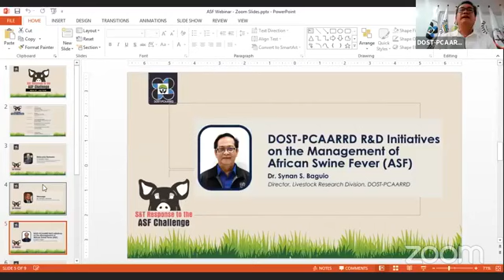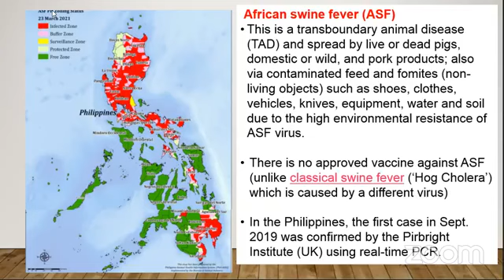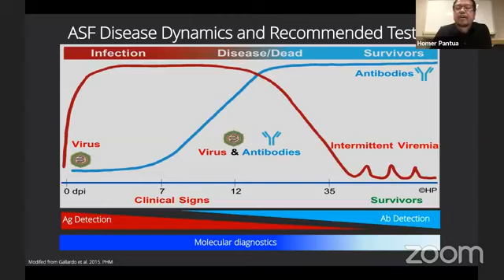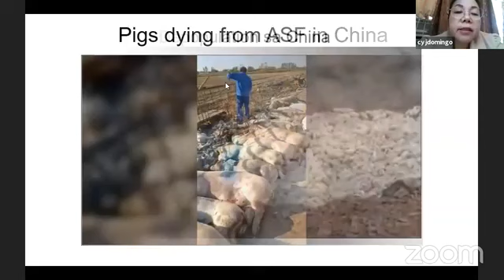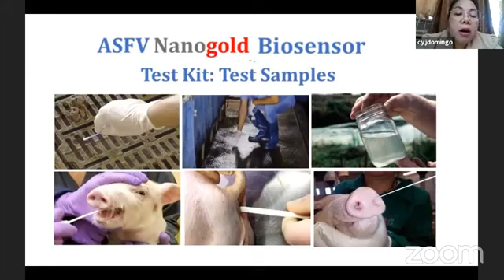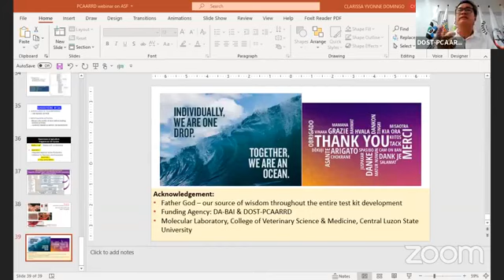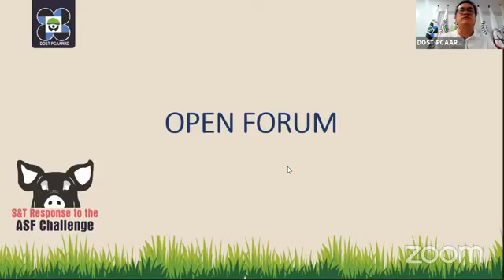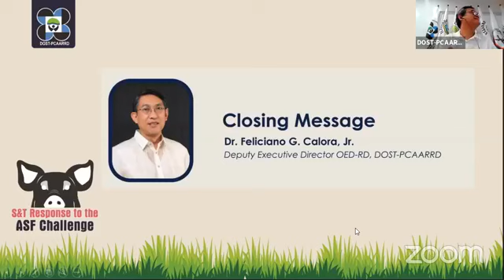DOST-PCAARD S&T Response to the ASF Challenge, African Swine Virus with Sec. Fortunato T. de la Peña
This is a joint effort of the Philippine Council for Agriculture, Aquatic, and Natural Resources Research and Development (DOST-PCAARRD) and the Department of Legislative Liaison Office (DOST-DLLO).